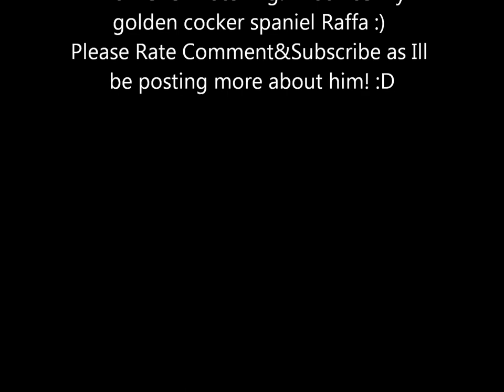Raffa the Golden Cocker Spaniel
This is my beautiful boy cocker spaniel, Raffa or Rafael. I got him as a Birthday gift on the 23rd November, 2010 and he is now one year and nine months turning two on October 4th! :D Any questions please comment.